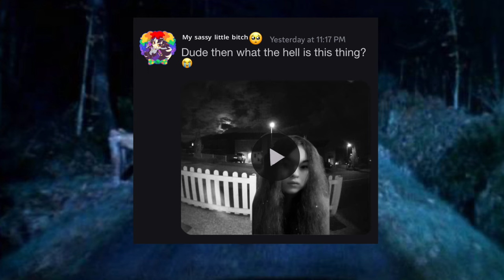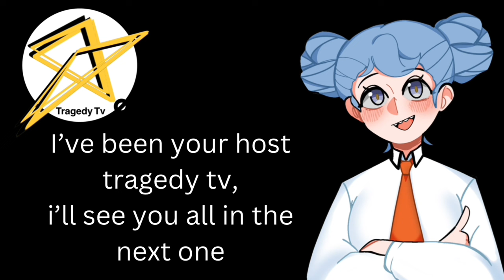Grounded horror: Shapeshifters